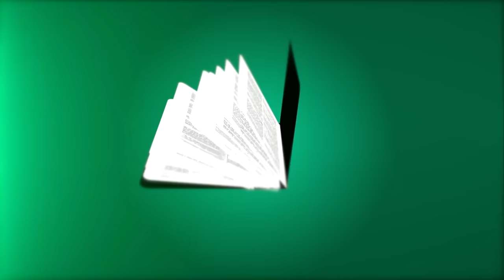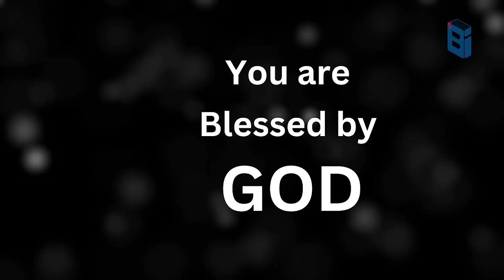യോസേഫിന്റെ ഭാര്യ ആസ്നത്ത് ജീവചരിത്രം | Aseneth History | Bible Insight BB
Account Details:
Name              :  BERLIN BABU
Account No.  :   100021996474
IFSC                :   ESFB0001090
Bank Name   :   EQUITAS SMALL FINANCE BANK